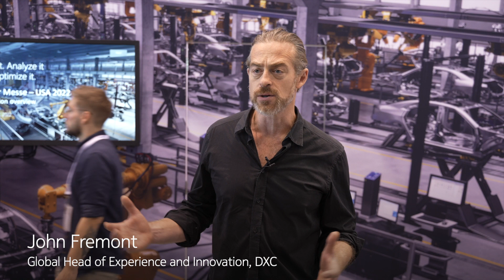Global Systems Integrator (GSI) Partner DXC Technologies at Hannover Messe USA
John Fremont, DXC Global Head of Experience and Innovation describes how 4G LTE and 5G private wireless networks, Nokia Digital Automation Cloud (DAC) is a phenomenal piece of technology for their clients across the globe in every sector.